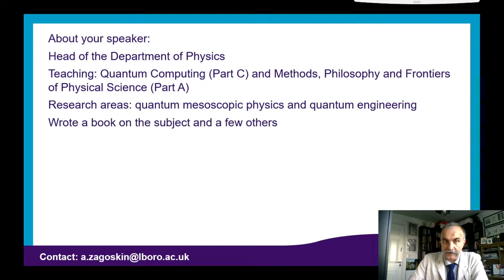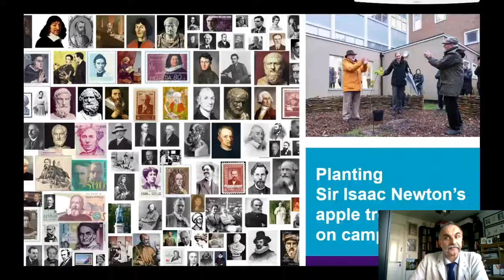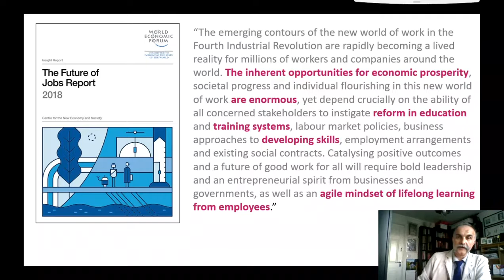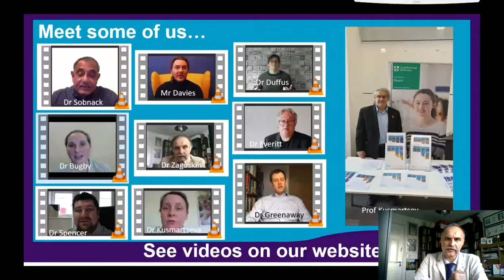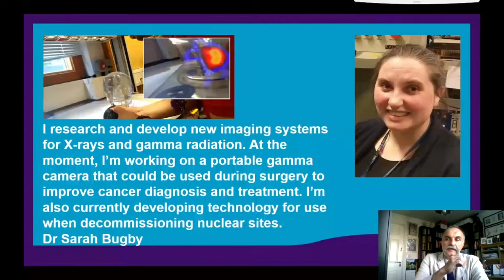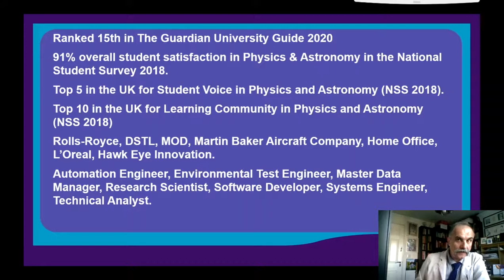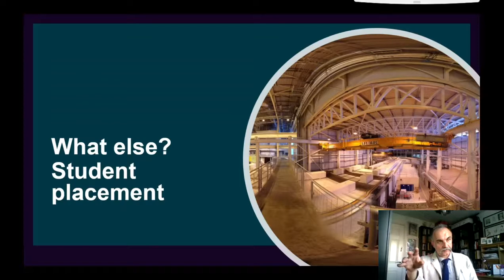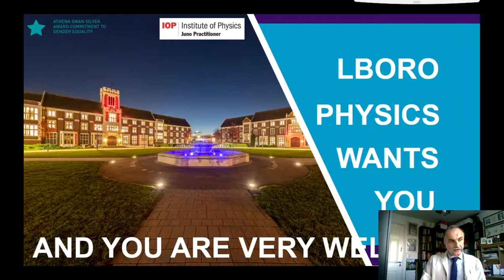Virtual Open Day: Physics at Loughborough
Head of Physics Dr Alexandre Zagoskin welcomes you to the Open Day and provides an introduction to the Department.